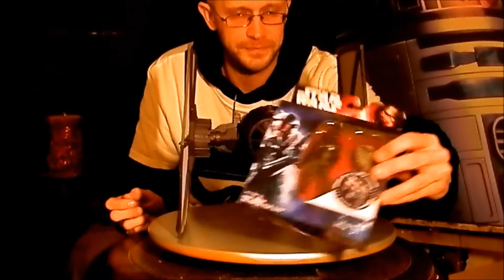STAR WARS - 180 - FIRST ORDER TIE FIGHTER (Pt. 2 - unboxing)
.. ... der Force awakens First Order Tie Fighter von Hasbro als Gewinn der CollectorBase.Net Gewinnspielaktion endlich ausgepackt und zusammen gebaut.